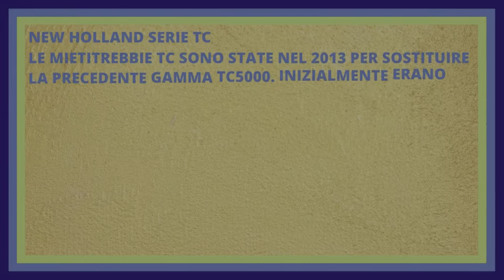Farming Simulator 22 - New Holland TC Series (console/PC) - TEST MOD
In questo test mod daremo uno sguardo da vicino alla New Holland TC Series by DB Modding. Storia della mietitrebbia, configurazione, sound, test in campo, spulceremo la mod sotto tanti aspetti.
Grazie di cuore a tutti per la visione e buon video!

CAPITOLI :
00:00 Intro
00:05 New Holland TC story
00:19 Configurazione New Holland TC Series + lama
2:12 Panoramica + sound
3:54 Luci in notturna
4:31 Test in campo
5:58 Outro

⚠️ [ REGOLAMENTO ] ⚠️
TUTTI quelli che NON saranno ritenuti consoni NON verranno presi in considerazione.
Coloro che utilizzeranno un linguaggio blasfemo o saranno maleducati nei confronti del canale o di qualsiasi altro utente, verranno  ❌BANNATI❌ all'istante.
Su questo canale non si accettano termini come " a me fa schifo" , "io voglio" , ecc... Chi userà tali termini sarà ❌BANNATO❌ dal canale.